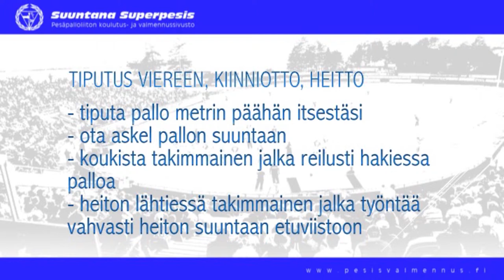Ulkopeli: Etukenttäharjoitukset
Pelinomaiset räpyläharjoitteet: Tiputus viereen, kiinniotto ja heitto